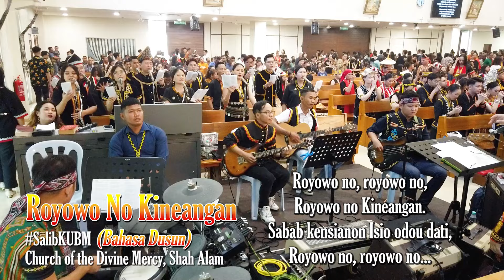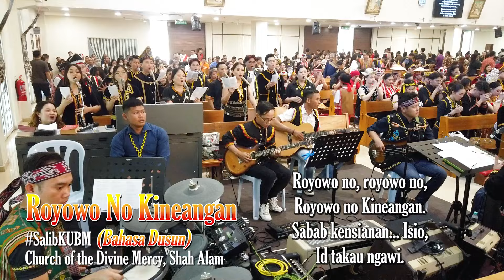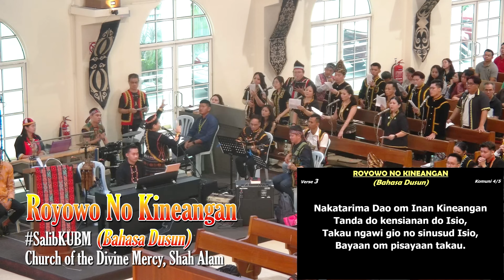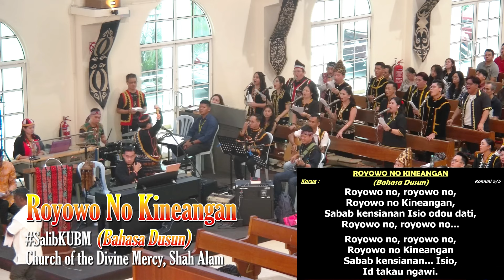Royowo No Kineangan (Bahasa Dusun) [Pesta Kaamatan | Gawai | Panen 2024]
Perayaan Pesta Gawai, Kaamatan & Panen (KAGAPE) Peringkat Paroki CDM 2024.

Komuniti Umat Berbahasa Malaysia,
Catholic Varsity Students,
Church of the Divine Mercy,
Shah Alam, Selangor, Malaysia.